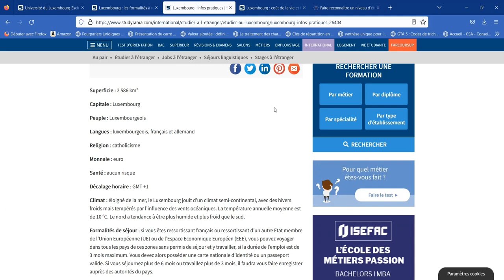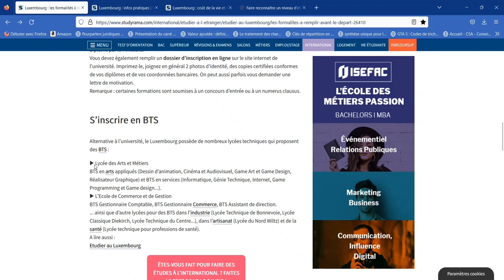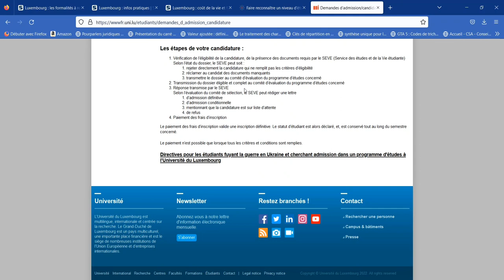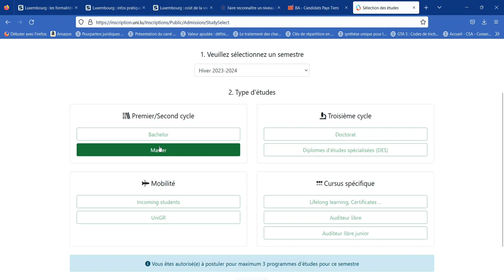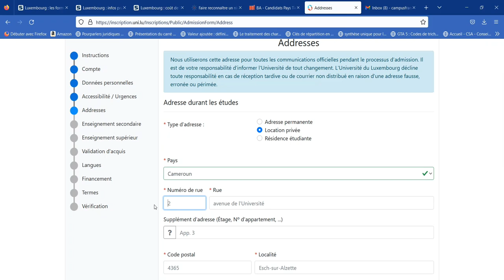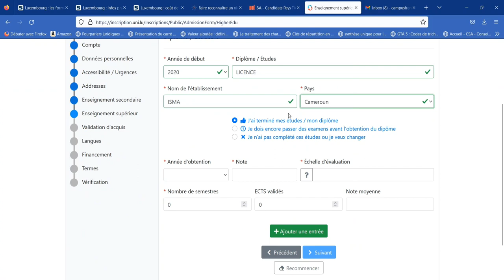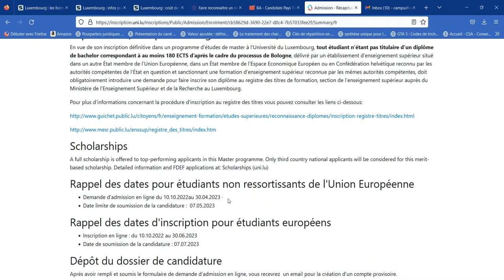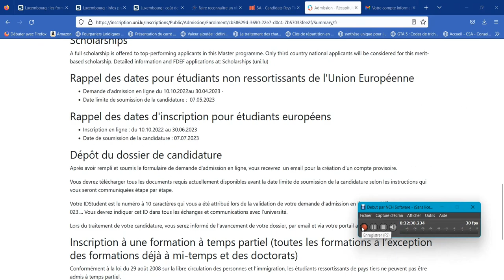Destination études au Luxembourg ? Procédure détaillée de candidature - Étudier au Luxembourg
Parfois pour réussir il suffit de changer de destination.
Envisager ses études au Luxembourg est une option intéressante pour les étudiants internationaux. Procédure simple et accessible. Procédure de candidature, documents, modalités et toutes les explications ici👇. Bonne chance!

Voici les "10 pays où il est facile d’immigrer en 2023"